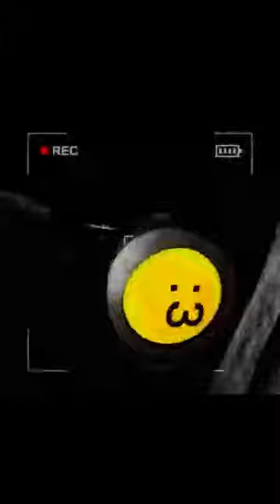Average Content Warning expreience (with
This is your Average Content Warning expreience
Joined by@weeden_